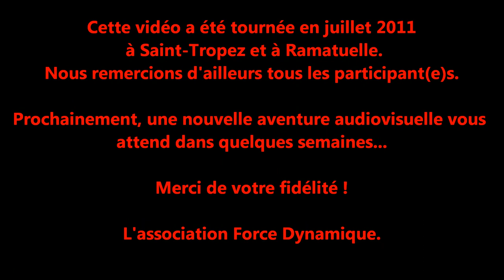Extraits inédits de l'émission Ils m'ont tous marqué...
J'avais animé cet été une émission sur internet consacrée à des personnalités disparues du monde artistique.
Je vous confie donc quelques extraits inédits que nous avons tourné avec mon réalisateur Nicolas Douaud, en juillet dernier à Saint Tropez et à Ramatuelle.
J'ai du donc arrêter d'animer cette émission suite à un budget que je ne pouvais pas assurer pour acheter des extraits auprès de l'Ina.
Cependant, je vous donne rendez vous, très bientot pour une nouvelle émission, on va dire "Locale" mais je n'en dirai pas plus !
 Rendez vous sur mon blog forcedynamique.blog.fr pour en savoir plus !